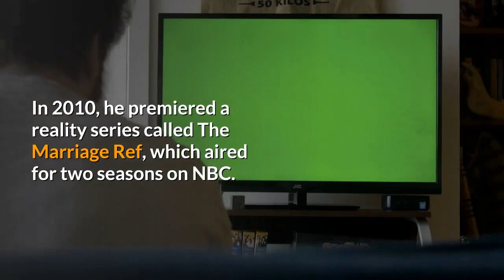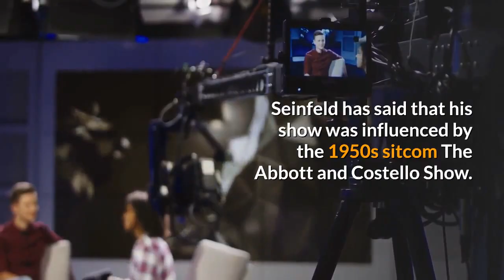Jerry Seinfeld Wiki Bio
Jerry Seinfeld
Jerome Allen Seinfeld is an American stand-up comedian, actor, writer and producer. He is best known for playing a semi-fictionalized version of himself in the sitcom Seinfeld, which he created and wrote with Larry David. The show aired on NBC from 1989 until 1998, becoming one of the most acclaimed and popular American sitcoms of all time. As a stand-up comedian, Seinfeld specializes in observational comedy. In 2004, Comedy Central named him the 12th-greatest stand-up comedian of all time.[3]

Seinfeld produced, co-wrote, and starred in the 2007 film Bee Movie, which was nominated for a Golden Globe Award for Best Animated Feature Film. In 2010, he premiered a reality series called The Marriage Ref, which aired for two seasons on NBC. Seinfeld is the creator and host of the web series Comedians in Cars Getting Coffee. He is married to author and philanthropist Jessica Seinfeld, with whom he has three children.

Seinfeld has received twenty Primetime Emmy Award nominations for his work on Seinfeld and Comedians in Cars Getting Coffee as well as four Grammy Award nominations for his comedy albums.
Seinfeld created The Seinfeld Chronicles with Larry David in 1988 for NBC. The show was later renamed Seinfeld to avoid confusion with the short-lived teen sitcom The Marshall Chronicles. By its third season, it had become the most watched sitcom on American television. The final episode aired in 1998, and the show has been a popular syndicated re-run. Along with Seinfeld, the show starred Saturday Night Live veteran Julia Louis-Dreyfus and experienced actors Michael Richards and Jason Alexander. Alexander played George, a caricature of Larry David. Seinfeld is the only actor to appear in every episode of the show.

Seinfeld has said that his show was influenced by the 1950s sitcom The Abbott and Costello Show. In the "Seinfeld Season 6" DVD set, commenting on the episode "The Gymnast," Seinfeld cited Jean Shepherd as an influence, saying, "He really formed my entire comedic sensibility—I learned how to do comedy from Jean Shepherd." From 2004 to 2007, the former Seinfeld cast and crew recorded audio commentaries for episodes of the DVD releases of the show.

After he ended his sitcom, Seinfeld returned to New York City to make a comeback with his stand-up comedy rather than stay in Los Angeles and continue his acting career.